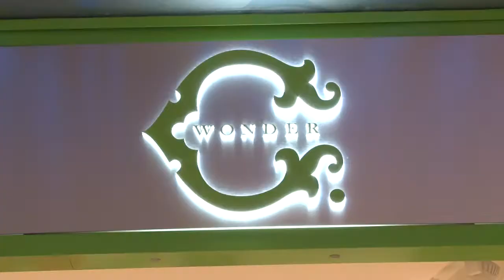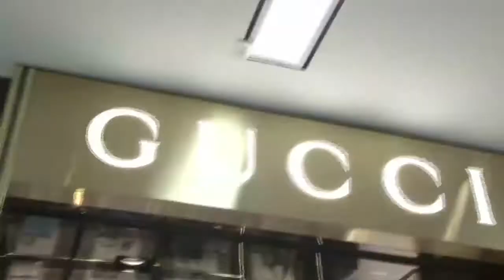Trending @ Tysons: Spring Trend Report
Meet our brand new fashion vlog, Trending @ Tysons! In our pilot episode, we show you what's trending in spring fashion and how to mix it into your wardrobe. Let us know what looks you love and what trends you can't wait to try! xox